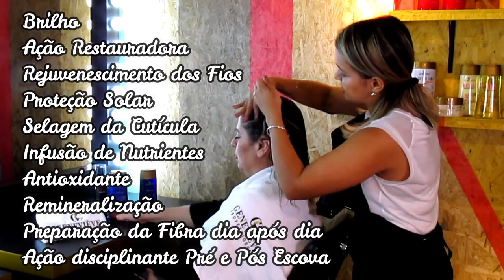Como manter o loiro de salão em casa! | Conversa de Salão com Simone Aline (passo a passo - cabelos)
Seguindo o cronograma proposto pela marca francesa Geneviève, experimentei o kit desamarelador, e que ainda nutre e hidrata os fios. Nossa conversa de salão de hoje mostra como manter o loiro de salão em casa! Um bate-papo com passo a passo do cabelo platinado em casa!